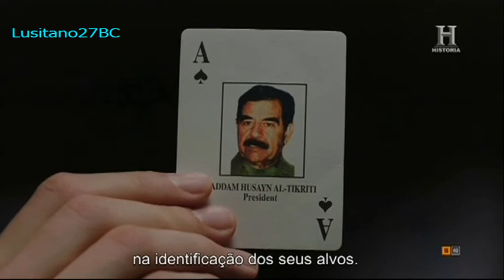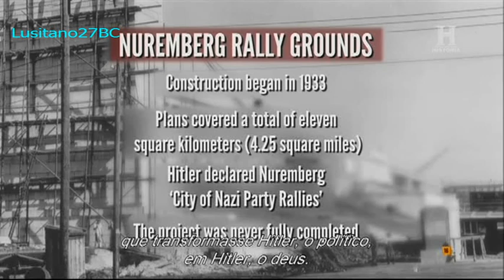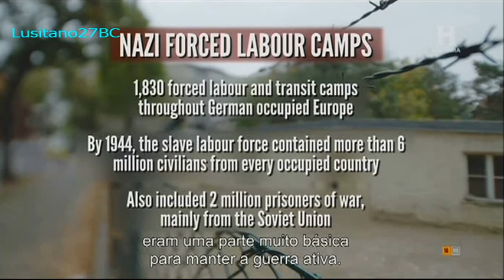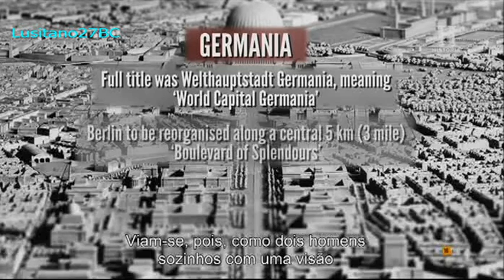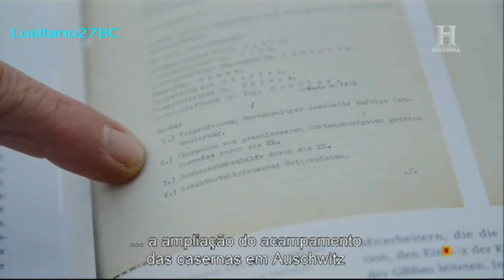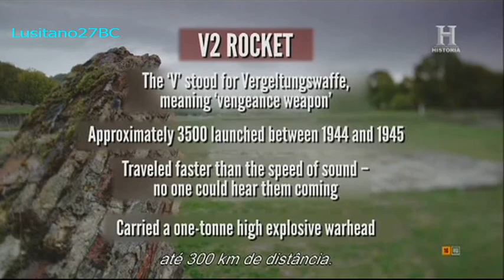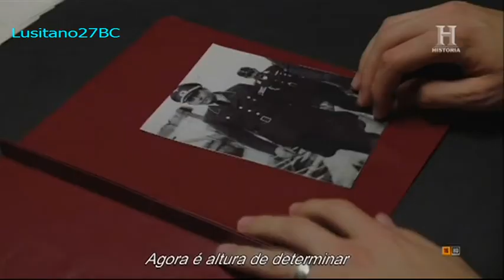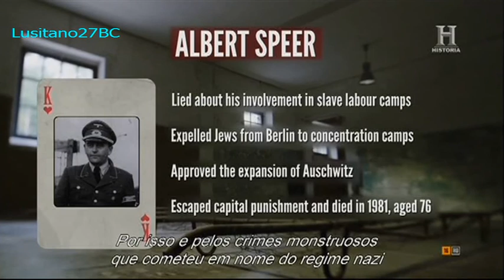Os líderes do nazismo, ep5, Hitler's most wanted, Albert Speer